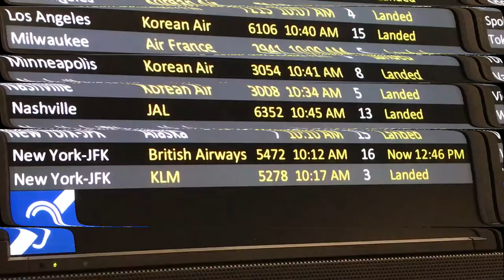Here Come The Mummies Vlog 1.4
a brief encounter with some funky mummies